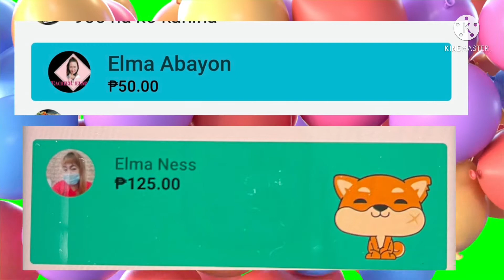MY FIRST SUPERCHATTER/Mhita Macabidang Vlog